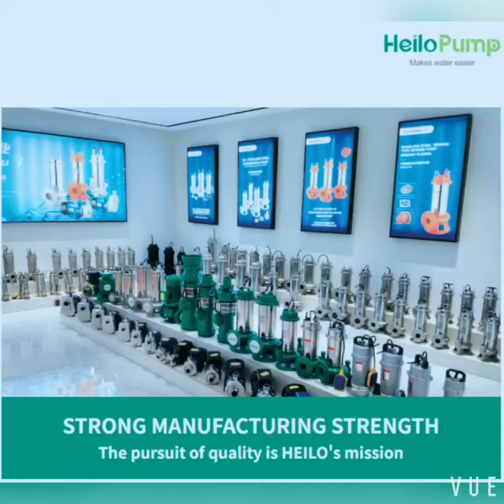Horizontal Single-Stage Single-Suction Centrifugal Pump-SGW Series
SGW series, the flow range is from 3 to 1200m³/h, the head range is from 5 to 150m, the max. outlet size is 300mm. It has almost 400 specifications of different type, in cast iron pump body, pump connection, motor case and impeller.